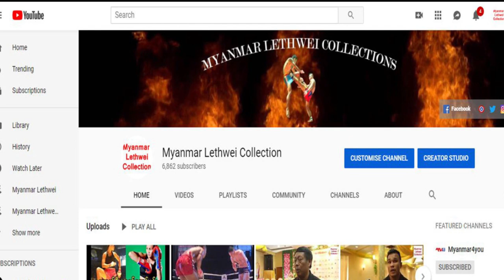Yan Naing Tun’s interview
Event Preview of Fearless Tigers( Mandalay) This is Co-Main Event, Thapyaynyo vs Yan Naing Tun. We Present it for all Lethwei Fans